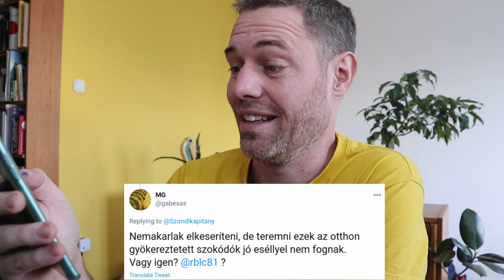Egzotikus gyümölcsöt termesztenél magról?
Minek és hol érdemes utánajárni, mielőtt belevetnéd magad a szobai egzotikusgyümölcs-termesztésbe? Itt a Lackógazda válaszol rovat.